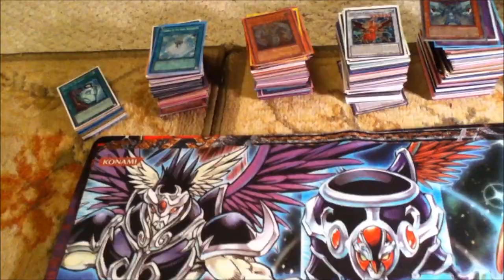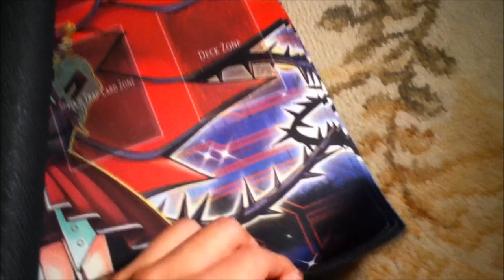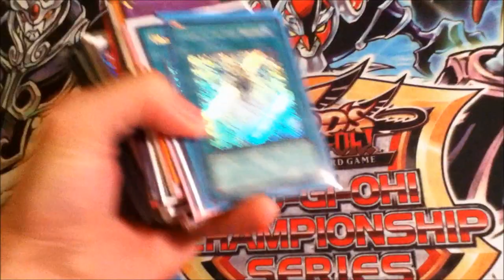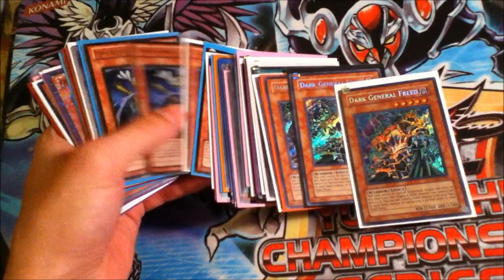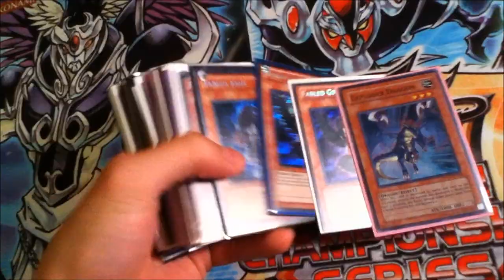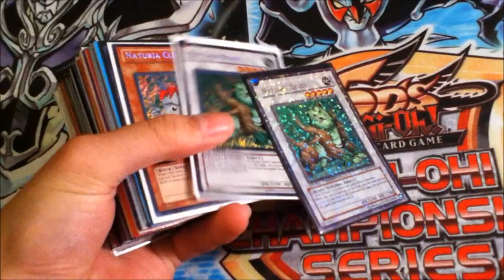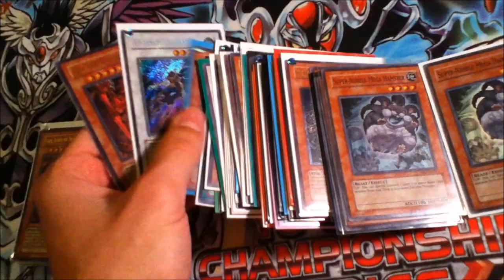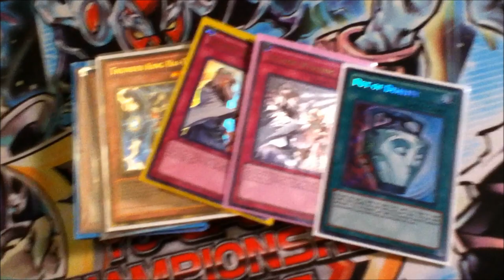stuff I picked up at YCS Anaheim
ebay store

MY WANTS, (I'M BUYING)
$$ Money $$
x Electronics (Ipad, X-Box 360, PS3)
x SJC Cards
x Foreign Cards (TCG only)
x Pot of Duality
x Solemn Warning
x Trishula, Dragon of the Ice Barrier
x Miracle Fusion (Ultimate, and Super only)
x Elemental Hero Absolute Zero
x Elemental Hero The Shining
x Dragunity Knight - Vajrayana
x Dragunity Phalanx
x Effect Veiler
x Maxx "C"
x Glow-Up Bulb
x Scrap Dragon
x Spirit Reaper (Super only)
x Debris Dragon (Super only)
x Naturia Barkion (Duel Terminal)
x Bountiful Artemis (Super only)
x Chaos Sorcerer (Ultra only)
x Foolish Burial (Super)
x Dark Grepher
x XX-Saber Emmersblade
x XX-Saber Darksoul
x Infernity Barrier
x Card Tooper
x Karakuri Shogun MDL 00 "Burei"
x Karakuri Steel Shogun MDL 00X "Bureido"
x Gladiator Beast Bestiari (Super only)
x Doomcalibur Knight
x Stardust Dragon (Ghost only)
x Black Rose Dragon (Ghost only)
x Thunder King Rai-Oh
x Morphing Jar (Tp2)
x Lonefire Blossom (Super only)
x Lumina, Lightsworn Summoner (Super only)
x Book of Moon (Super and DT only)
x Bottomless Trap Hole (Super only)
x Icarus Attack (Super only)
x Royal Decree (Ultra only)
x Gravekeepers Spy (Super only)
x Lightning Vortex (Ultimate only)
x Brionac, Dragon of the Ice Barrier
x Ally of Justice Catastor (Duel Terminal)

Mid Wants:

x Legendary Six Samarai - Shi En
x Legendary Six Samarai - Kizan
x Trident Dragion
x Closed Forest
x Dimensional Prison (Super only)
x The Fabled Cerburrel
x Fabled Grimro
x The Fabled Chawa
x Fabled Krus
x The Fabled Ragin
x Dark Simorgh
x Elemental Hero Gaia
x Fabled Raven
x Vennominaga The Diety of Poisonous Snakes
x Overdrive teleporter
x Vanadis of the Nordic Ascendant
x Gleipnir, The Fetters of Fenrir
x Crusader of Endymion
x Treeborn Frog (Ultimate, and Ultra only)
x Tragoedia (Ultimate only)
x Gottoms' Emergency Call (Ultra only)
x Compulsory Evacuation Device (Super only)
x Naturia Pineapple
x Naturia Bamboo Shoot
x Solemn Judgment
x D.D. Crow (Ultimate only)
x Super-Nimble Mega Hamster
x Dark Armed Dragon (Secret only)
x Judgment Dragon (Secret or Ultimate)
x Ryko, Lightsworn Hunter
x Celestia, Lightsworn Angel
x Lyla, Lightsworn Sorceress
x Ehren, Lightsworn Monk
x Tytannial Princess of Camellias
x Black Whirlwind (Super only)
x Cyber Dragon (Ultimate, and Ultra only)
x Caius, the Shadow Monarch (Ultimate only)
x Raiza, The Storm Monarch (Ultimate only)
x Light and Darkness Dragon (Retro Pack 2)
x Pot of Avarice (Ultra, and Ultimate only)
x Dandylion (Ultra only)
x Test Tiger (Ultimate only)
x Formula Synchron
x Armory Arm
x Tuning
x Mist Wurm
x Gladiator Beast Gyzarus
x Five Headed Dragon
x Rekindling (Super only)
x CP Holos

Low Wants:

x Super Polymerization
x Fusion Gate
x Chain Disappearance
x Scrap Mind Reader
x Scrap Chimera
x Armageddon Knight
x Blackwing - Vayu Emblem of Honor
x Elemental Hero Neos Alius
x Stygian Street Patrol
x Forbidden Lance
x Deck Devastation Virus (Ultimate only)
x Dimensional Fissure (Super only)
x Macros Cosmos (Super only)
x Allure of Darkness (Ultimate and Ultra only)
x Plaguespreader Zombie
x Infernity Mirage
x Royal Oppression